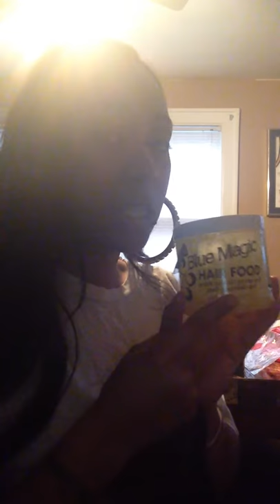AliExpress Eurasian Closure and QVR Eurasian Hair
Hey tubers, I purchased the bundles from Queen Virgin Remy in Southfield, MI. I got a 18" 22" 24" pricing in the video. I bought the closure from AliExpress 14" Eurasian Loose Wave specs in video.    I used the Organix Repairing Awapui & Ginger shampoo and conditioner from CVS, Blue Magic Coconut Oil, Blue Magic Hair Food, and Softee Herbal Gro hair grease found at any local beauty supply and should only be about $7 or less.